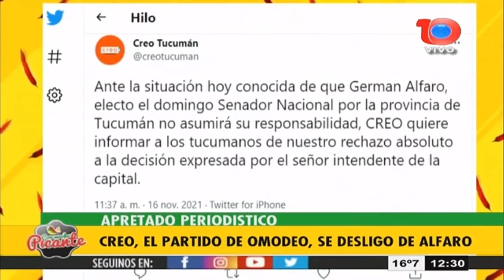APRETADO PERIODÍSTICO. Toda la información de nuestra provincia del día Miércoles 17 de Noviembre